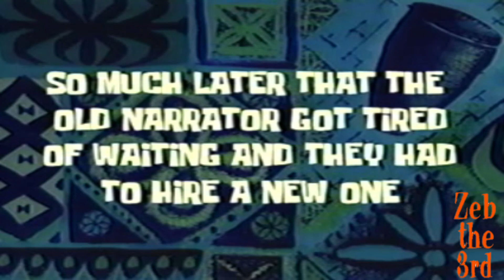YTP Blue's Unplanned Musical (Collab Entry)